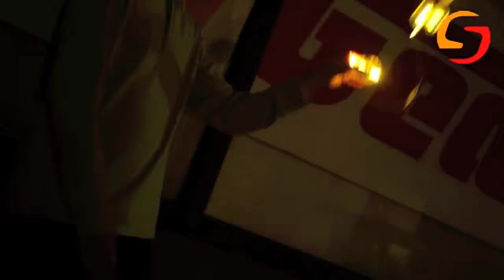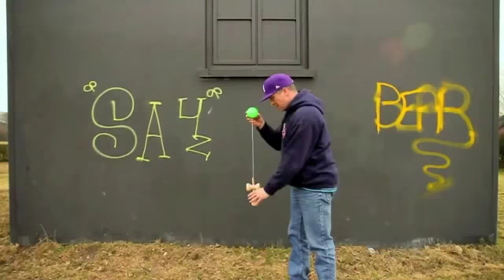STREET KENDAMA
Gadget House で取扱中の、ストリートケンダマ PV

CATCHY（キャッチー）, DUNCAN（ダンカン）, SUNRISE（三ライズ）KENDAMA

Gadget House Yahoo! SHOP